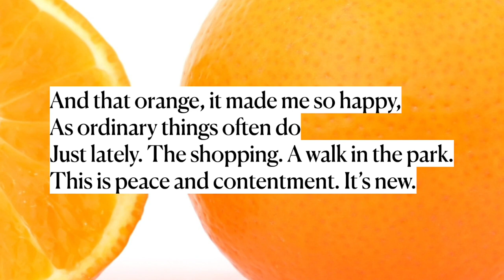The Orange by Wendy Cope (read by Ben W Smith)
This is my reading of Wendy Cope’s charming and deceptively poignant poem ‘The Orange’.